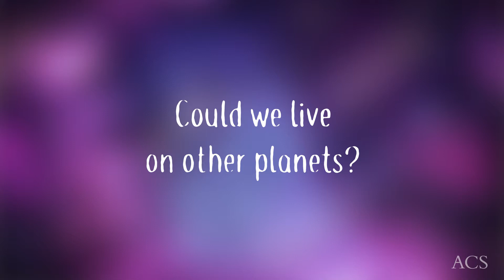ACS Hillingdon High School - Science Matters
A recent survey amongst 2,000 parents, commissioned by ACS International Schools to celebrate the opening of the new science centre at its Hillingdon campus, recently found that 54 per cent are regularly flummoxed by the deep and meaningful scientific questions put to them by their children. On average a parent will turn to Google six times a month to find the answers. Find out what our High School students think about life’s difficult scientific questions!